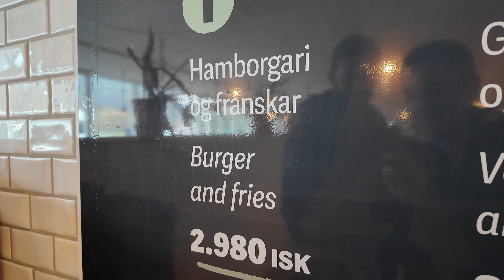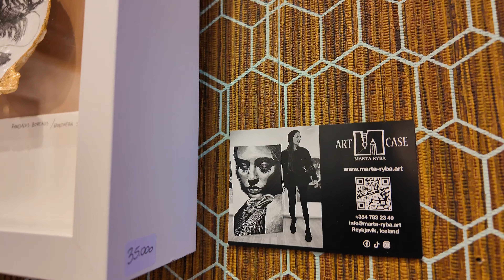Πήγα στην Ισλανδία! 🇮🇸 Golden Circle tour με αυτοκίνητο! (1/4)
Πήγα στην Ισλανδία και στο Ρέικιαβικ, στο φίλο μου τον Σπύρο που μένει μόνιμα εκεί! Με γύρισε παντού και περάσαμε υπέροχα! Σε αυτό το 1ο μέρος από το ταξίδι, θα δείτε το golden circle tour που κάναμε με το αυτοκίνητο. Στην αρχή πήγαμε στο Εθνικό πάρκο Thingvellir (Þingvellir), μετά στον κρατήρα Kerid, μετά στον καταρράκτη Gulfoss και στο τέλος  στις πηγές Geysir! Το "βράδυ" βγήκαμε στο κέντρο του Ρέικιαβικ και επισκεφτήκαμε το μαγαζί του Σπύρου, Loo.Koo.Mas που έχει πεντανόστιμους λουκουμάδες!